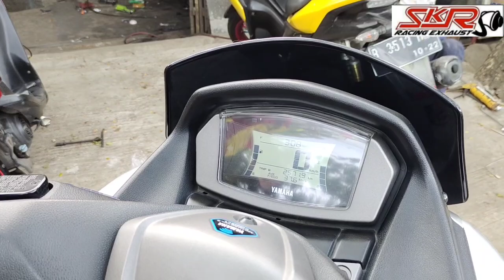BELI KNALPOT STANDAR RACING YAMAHA NMAX 2021 DI TEMPAT PEMBUATANNYA LANGSUNG BISA PASANG + REQUEST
Rp:400,000;